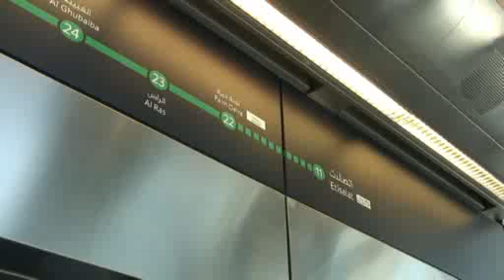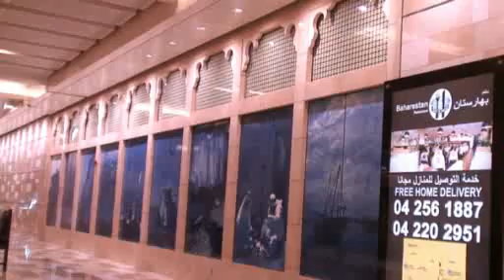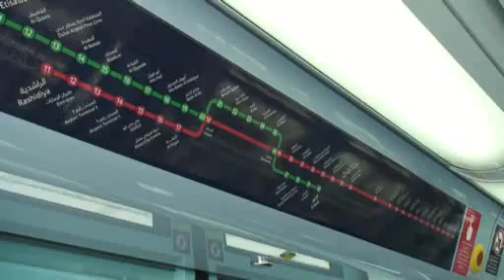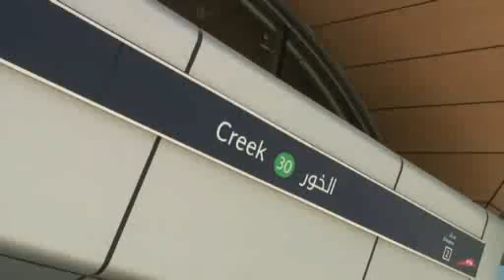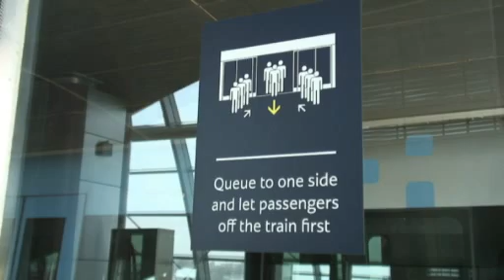Dubai Metro - A cab ride on the Green Line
The Green Line is one of two metro lines currently operating in Dubai. This line runs from Creek to Etisalat, a distance of 22.5km (14 miles). These "driverless" trains travel at an average speed of 110km/H. The line has 20 stations, 8 of which are underground. There are 2 connection stations with the Red Line. Trains consist of 5 car units built by Kinki Sharyo in Japan.